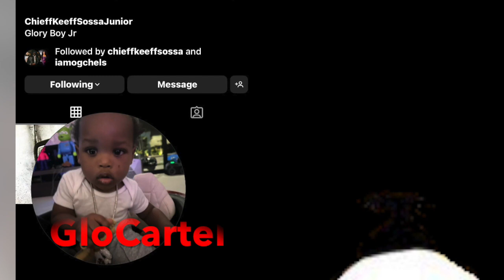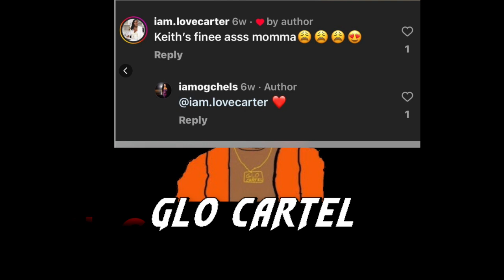Chief Keef Sosa got new Baby Momma From H Town & Possible Glo Baby Keith Cozart JR#chiefkeef#glogang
/ glocartel